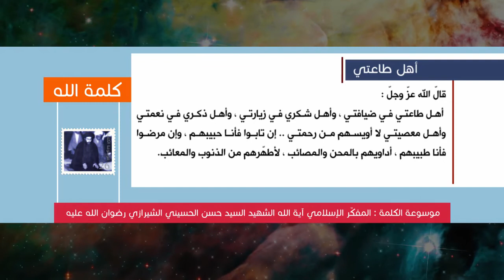كلمة الله - أهل طاعتي - المفكّر الإسلامي آية الله الشهيد السيد حسن الحسيني الشيرازي رحمه الله